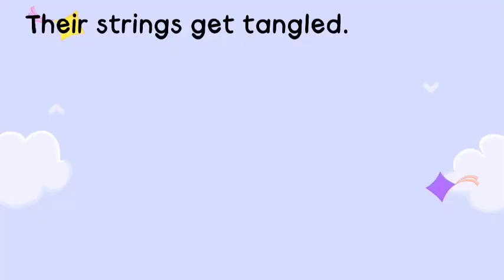PICK AND PACK || Kids Story || Fairy Story Official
Here, we are presenting " PICK AND PACK - Kids Story in English | Bedtime Stories | English Cartoon  - English Bedtime Story || Animated Storytelling - Kids Time" By FAIRY STORY OFFICIAL

 Bedtime Stories :PICK AND PACK Story Animated - Fun For Kids

✿‿✿ HELLO KIDS you are enjoying PICK AND PACK  Story - English Bedtime Story || Animated Storytelling - Kids Time" by @FairyStorysOfficial

Thankyou